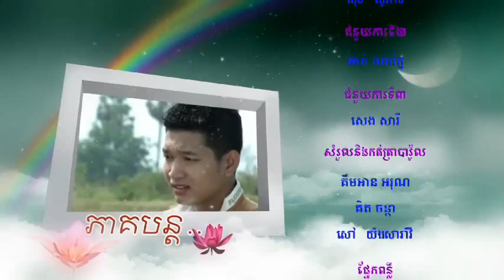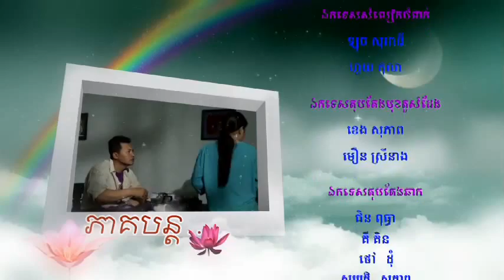The Promise Part 37 - new Khmer TV movie (no subtitles)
37th episode of a 168-part TV movie series shot by KMF in and around Phnom Penh in 2013. (3 parts uploaded every week - Tuesdays, Thursdays and Saturdays).